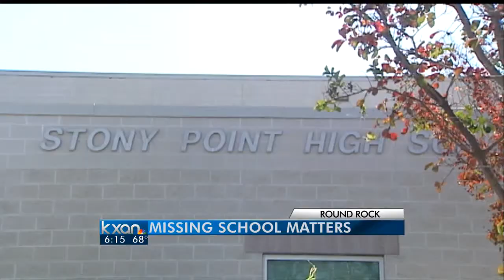Boosting attendance in schools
Programs boost attendance in Central Texas schools.